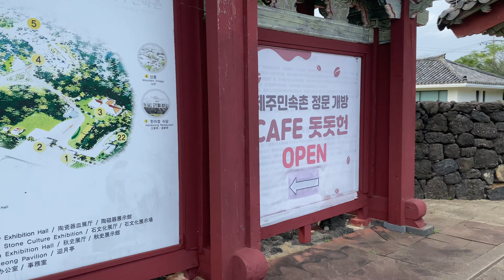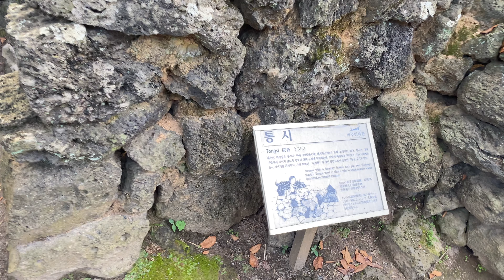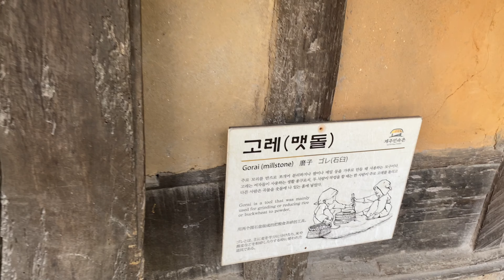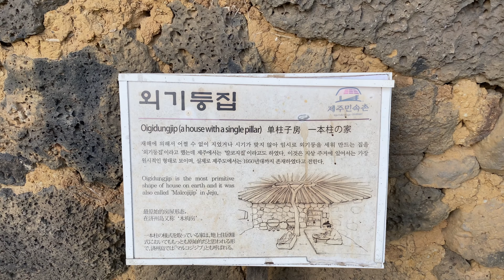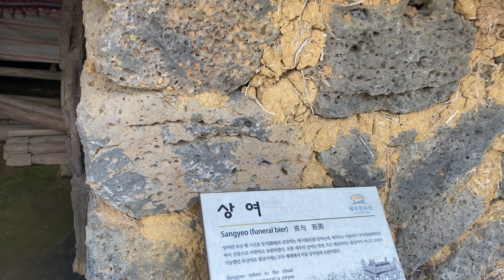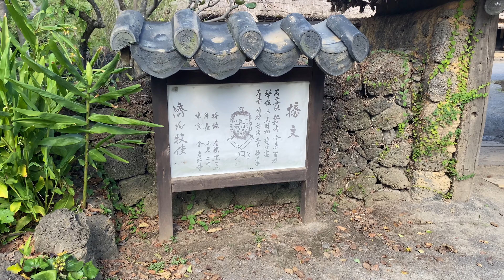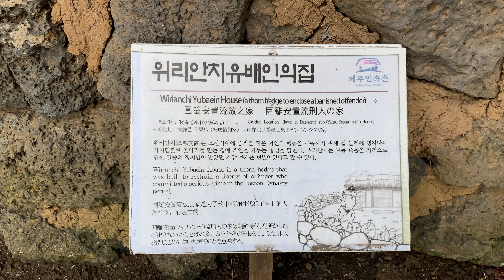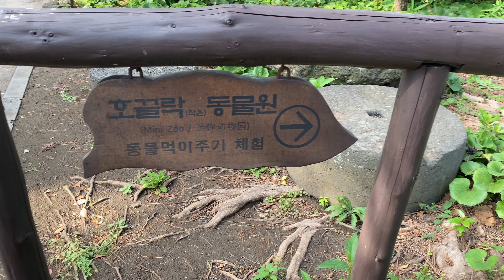Jeju Folk Village In Jeju Island 제주민속촌 Korea 4K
Jeju Folk Village is the island’s main tourist attraction where visitors can explore the Jeju's traditional past. With over 100 houses and facilities that were once actual residences, this attraction displays scenes of Jeju's village from the 1890s. The villages have been reconstructed following long-term research and analysis from Jeju history experts. An extensive range of folk items are also on display.

Travelling to South Korea? Get prepared with tripCheckiner! Checkin Your KOREA.
(English, 日本語, 中文(简体), 中文(繁體), Deutsch, Français, Español, русский, 한국어)